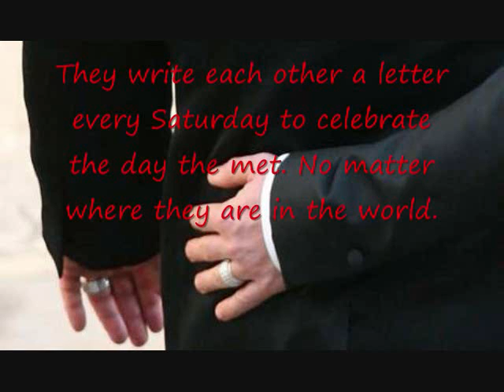♥ Elvid ♥ (Elton John and David Furnish)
Elton John and David Furnish

(Skyline Pigeon)